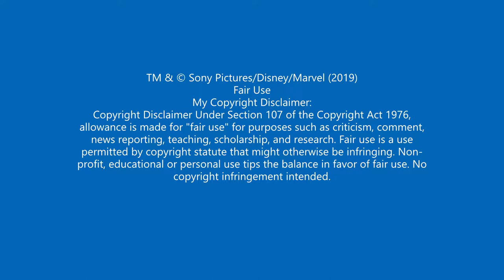Peter packs for Trip (Peter-Tingle) - Spider-Man: Far from Home (2019) HD Movie Clip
Peter gets ready for his trip to Venice when Aunt May throws him a Banana thinking he will sense it with his "Peter-Tingle"